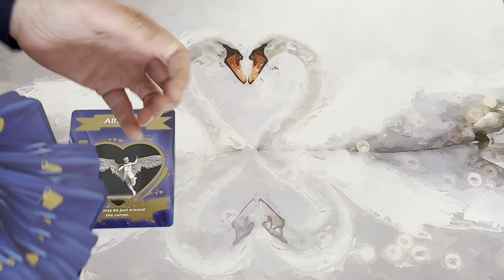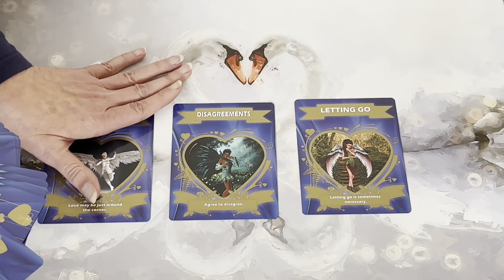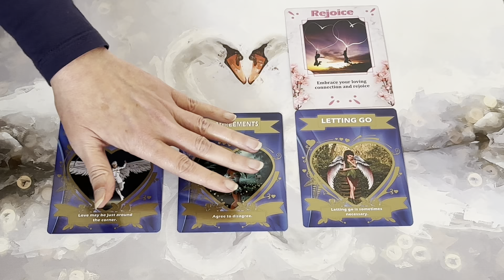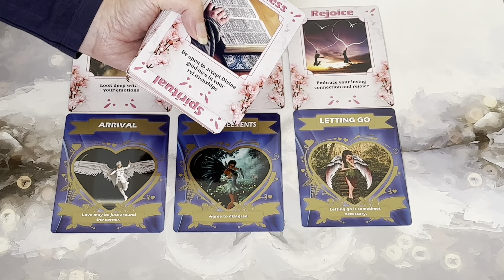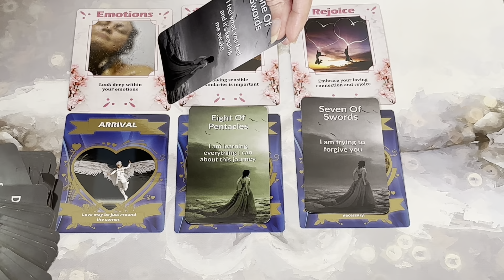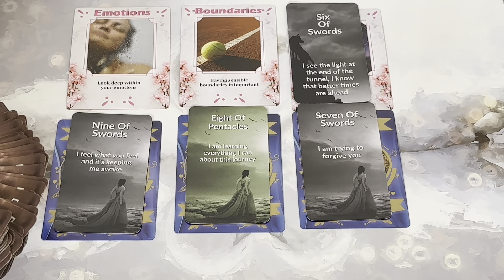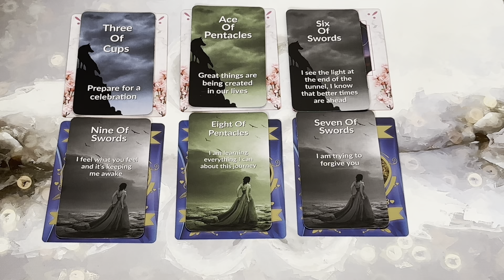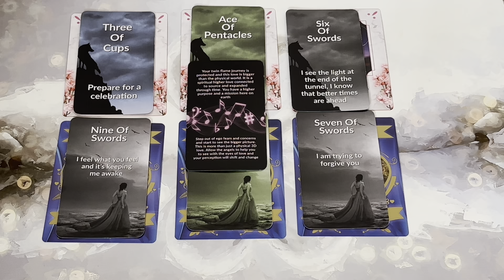THE ARRIVAL OF THE DM & DF ❤️‍🔥 ‼️MUST WATCH‼️🔥Weekly Reading 30th-5th🔥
🔥Weekly Twin Flame Reading 30th-5th🔥

30 Minute DM to DF Reading  - £30 / $37.35

45 Minute Reading - £52 / $64.74

60 Minute Reading- £70 / $87.15

1 Hour Phone Session -£100 / $124.46
2 Hour Phone Session -£200 / $248.93